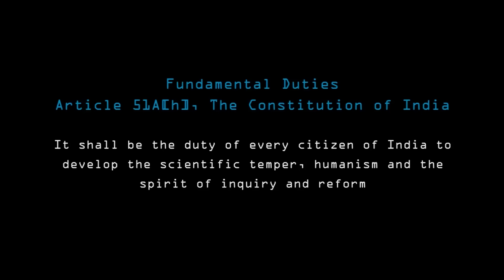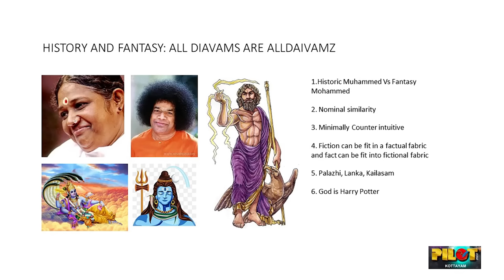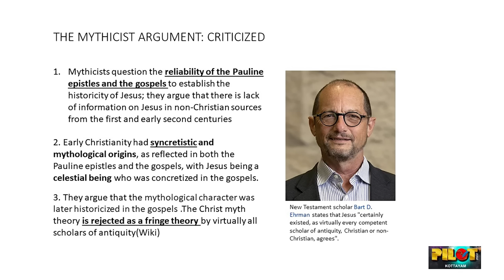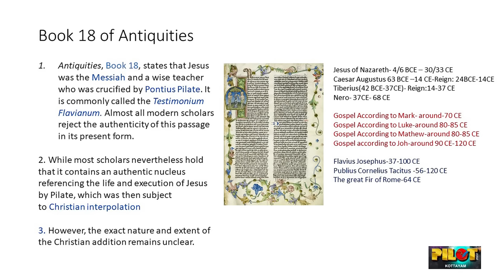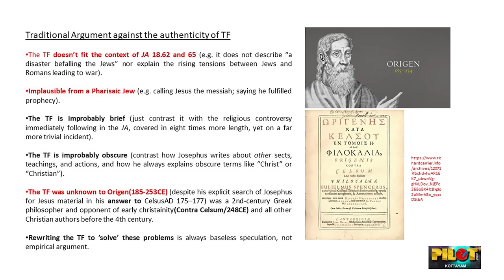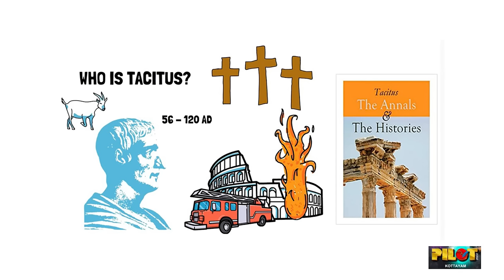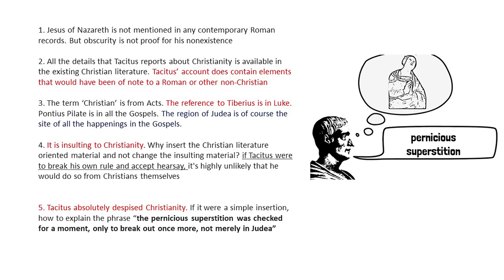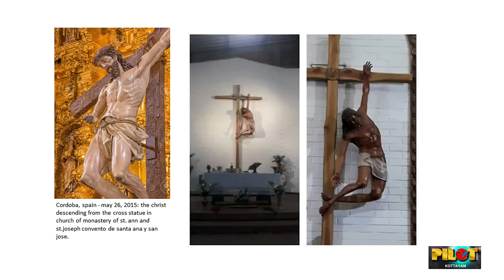യേശുവിന്റെ തെളിവുകൾ - Ravichandran C | The Evidence Of Jesus I PILOT'22 | Kottayam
യേശുവിന്റെ തെളിവുകൾ - Presentation by Ravichandran C in the event PILOT'22 held at Kottayam on 18th November 2022